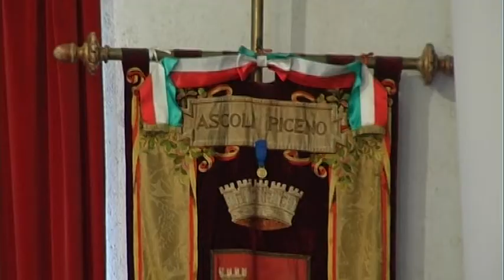L'assessore Donatella Ferretti e il bilancio del 2013